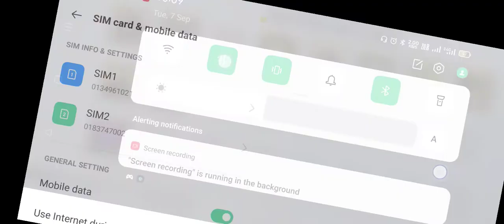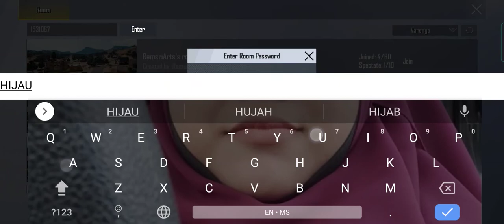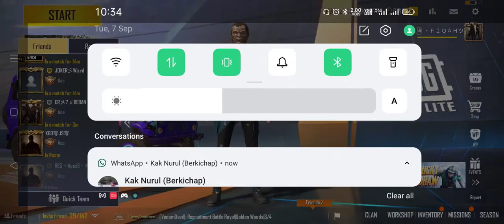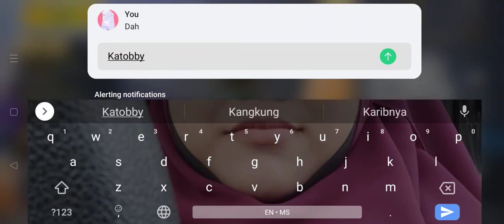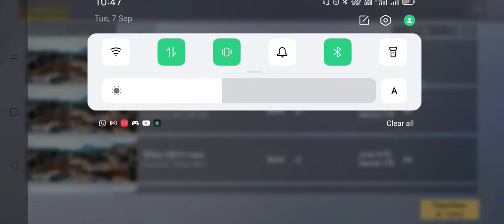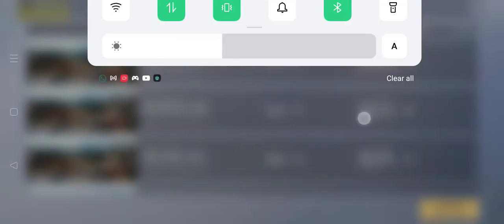CUSTOM ROOM SOLO IN MTL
MATI TUNGGU LOBI

MATCH: SELECTED SNIPER AND MELEE ONLY

DATE : 7/9/2021 (Selasa)
TIME :   10.00 PM
FLY    :   10.10 PM
MAP :.   Varenga

2nd match
TIME :  5min after match 1
FLY    :  10min
MAP :   Golden Wood

DISABLE AUTO PICKUP ITEM

✅ Kar98, M24 and Melee only
✅ Emote
🚫 NO CHEAT/CONFIG (AUTO BANNED)
🚫 NO KILL BY BOM, MOLOTOV, ANY TRANSPORT
🚫 TEAM UP MERIT (ELIMINATED)
🚫 NO AIRDROP/FLAREGUN WEAPON